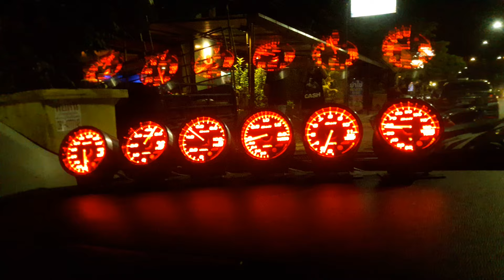GOPRO 4k EVOLOTION X ร้านหอยเทพ อ.กระทู้ จ.ภูเก็ต หรอยเว้อร์ๆ ผช.ท็อก&โก๋มิตรตีหม้อเคาะกระทะ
เที่ยวภูเก็ต โดย มหาลัย ราชภัฏภูเก็ต อ.กุ้ง ขอขอบคุณ ร้านหอยเทพ อ.กระทู้โดยโก้ต้อมหอยเทพ